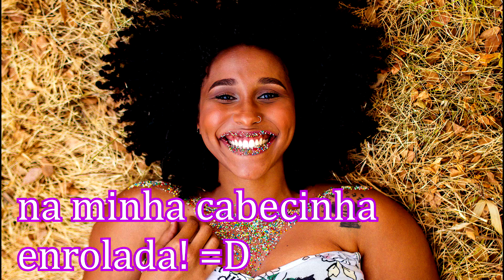3 AMARRAÇÕES DE TURBANTES ABERTOS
Olá pessoal, o vídeo de hoje eu vou ensinar 3 amarrações de turbantes abertos super fáceis e elegantes. Eu amo usar turbante, acho que valoriza muito o rosto além de ser um acessório emblemático na cultura afro. E você, também usa turbante? Me contem nos comentários, ok? Bjoooo